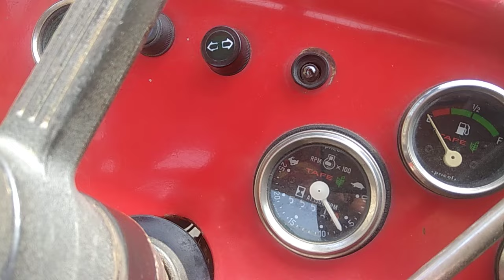🚜 Bikau Massey 5245 M12